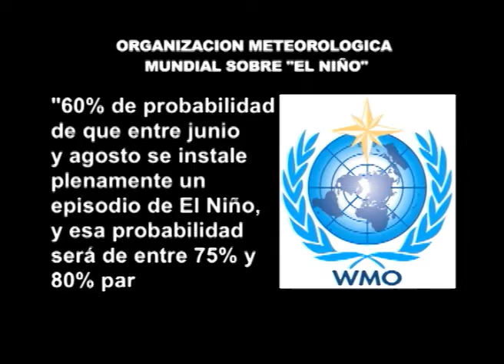La amenaza de "El Niño":Ganaderos alertan